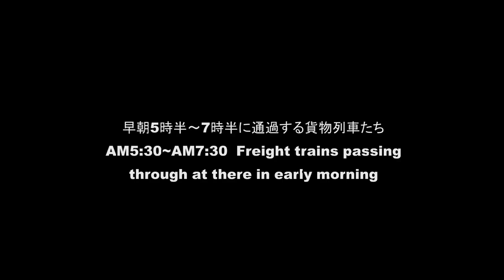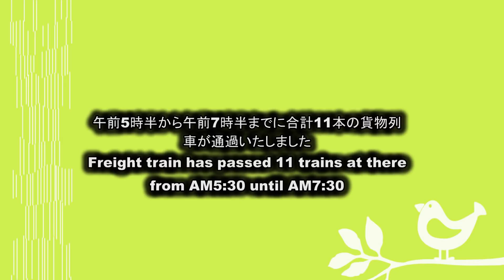早朝の貨物列車を東所沢駅付近で撮影 Japanese freight train in early morning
2019年4/2午前5時半から午前7時半までの2時間を武蔵野線東所沢駅付近で貨物列車を撮影。11本通りました。
I took a video of japanese freight train from AM5:30 until AM7:30 near Higashi-tokorozawa station of Musashino-Line.
I could see EH500(kintaro),EF66,EF65 and EF210(momotaro) at there.